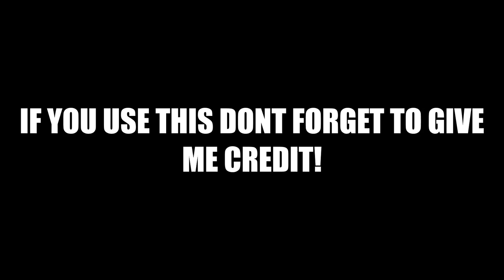N'Golo Kanté 2020 ⚫ Free Clips / No Watermark | HD 1080p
✔Special Thanks To : UEFA, Premier League, Chelsea F.C.

⚠️⚠️⚠️All Rights To: LaLiga, Serie A, MediaPro, Ligue 1 Conforama, LFP, The Emirates FA Cup, Liga MX, MLS, LGE, UEFA, Premier League & Chelsea F.C.⚠️⚠️⚠️